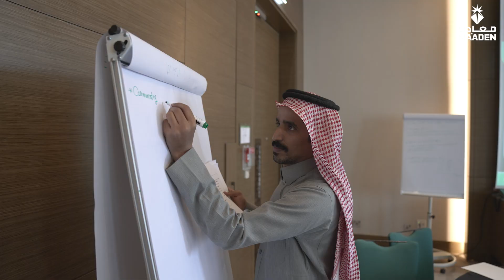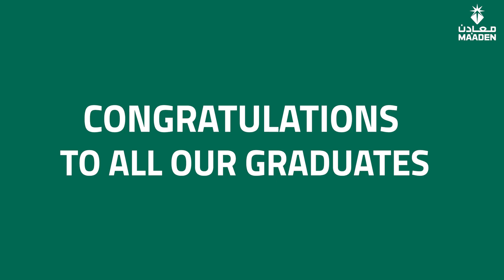SCALE Leadership Program | Growth at Ma’aden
Ma'aden's objective is to attract, retain, and nurture our top-tier talent. Our SCALE program enables us to prioritize the ongoing professional development of our junior staff, helping them grow and achieve their long-term goals.